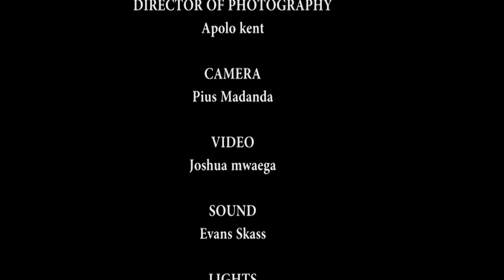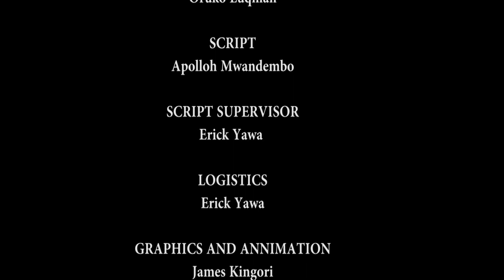After Party Episode 1